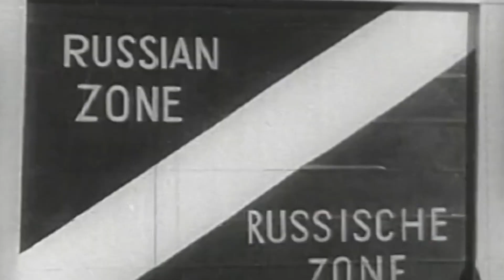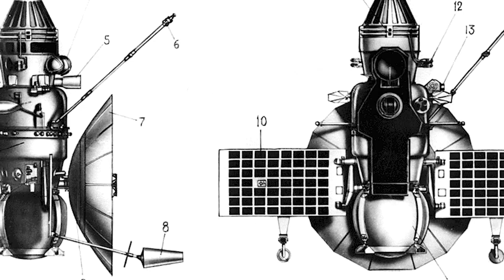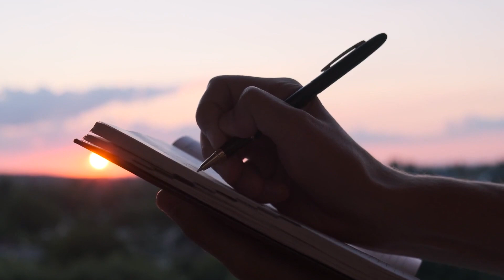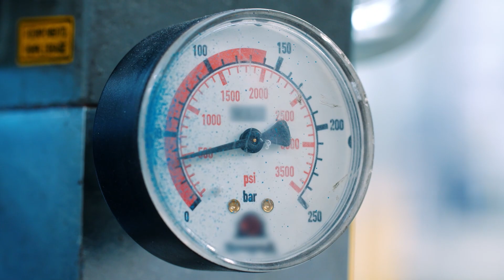This Space Discovery On Venus By Soviet Scientists Has Nasa Concerned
Did you know that Soviet scientists discovered something amazing on Venus in the 1970s? This discovery has NASA concerned, and they want to know more about it! In this video, we'll explain what this discovery is and how it could impact our understanding of Venus. After watching this video, you'll be better equipped to understand the implications of this Soviet discovery in space.